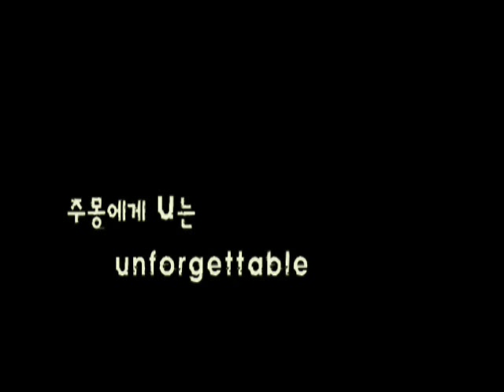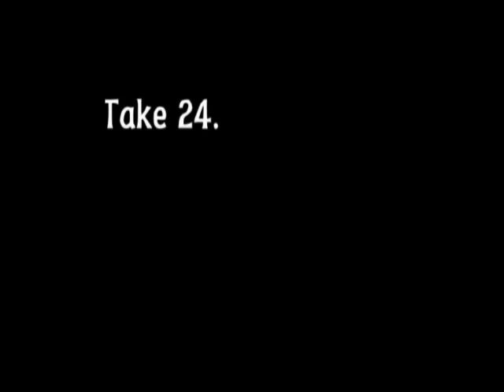Jumong show from R to Y part 3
2007 Dcinside songgall specail show